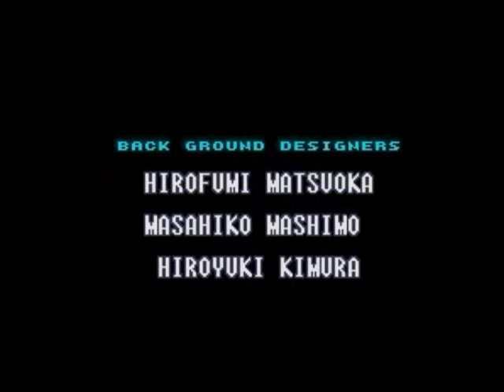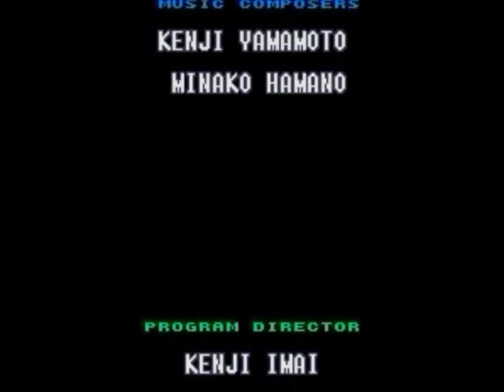Super Metroid Lunatic Insane Hard, part 1 of 1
Description: TODO (really sorry, but this stuff will take some time due to about 200 hacks)

Max%=0%

Aran;Jaeger